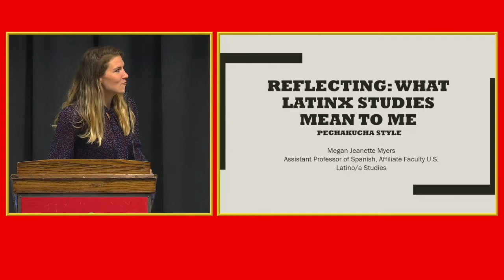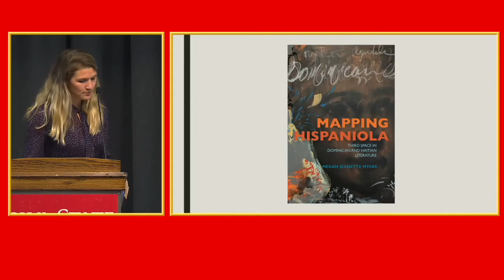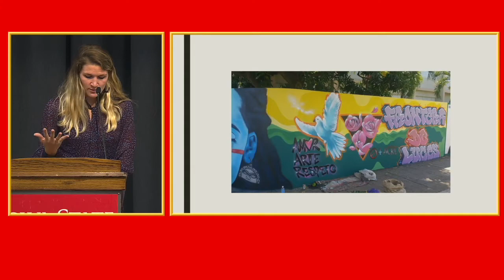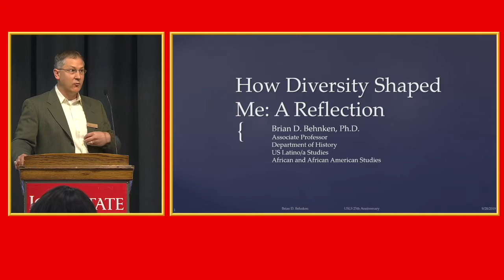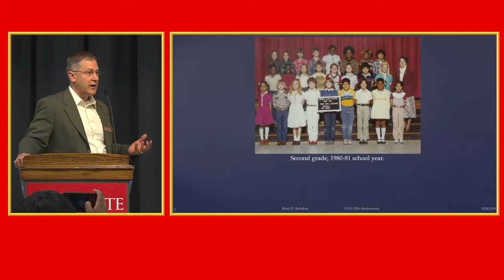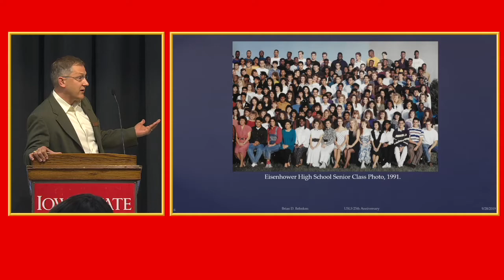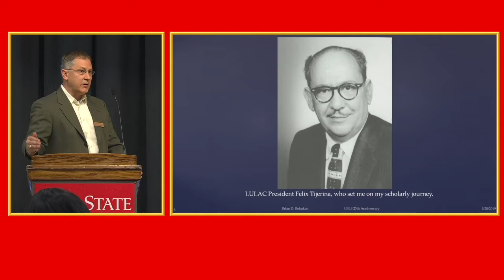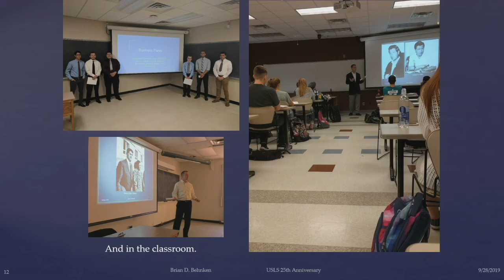USLS 25 Year Anniversary Symposium: Reflections from USLS Core Faculty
Reflections from core faculty in Iowa State University's U.S. Latino/a Studies Program. U.S. Latino/a Studies Program 25 Year Anniversary Symposium, Ames, IA, September 28, 2019.

Speakers: Megan Myers, Assistant Professor of Spanish and Latinx Studies; and Brian Behnken, Associate Professor of History and Latinx Studies